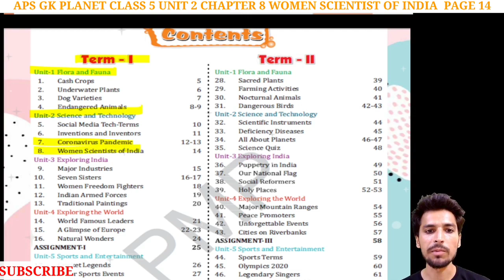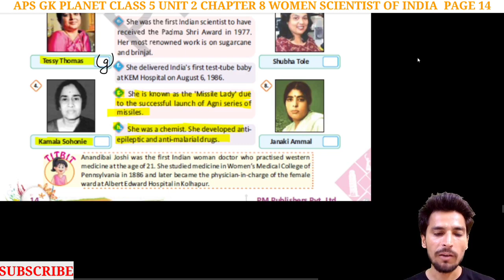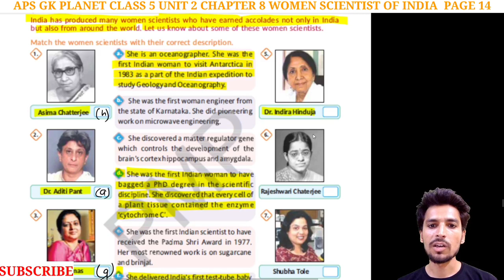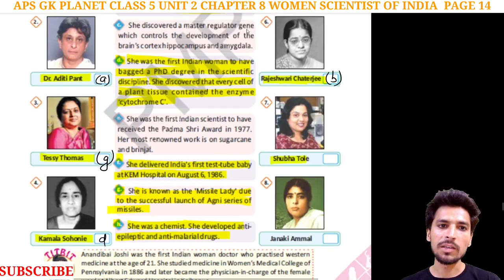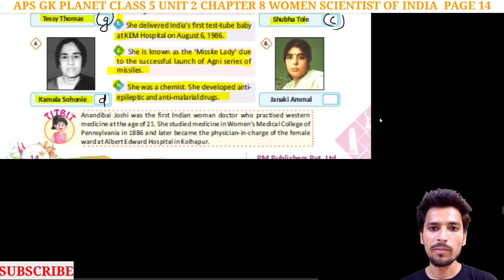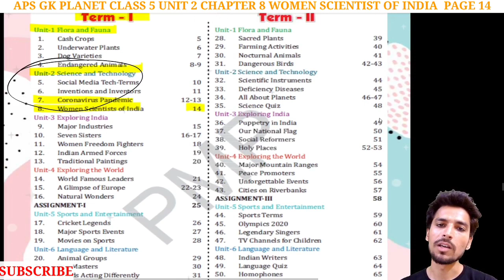army public school class 5 GK | Unit 2 Chapter 8 | WOMEN SCIENTIST OF INDIA Page 14 | @NKS CLASSES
Hello students,
In this video we will discuss about Class 5 GK of Army public school UNIT 2 CHAPTER 8 WOMEN SCIENTIST OF INDIA Page 14.